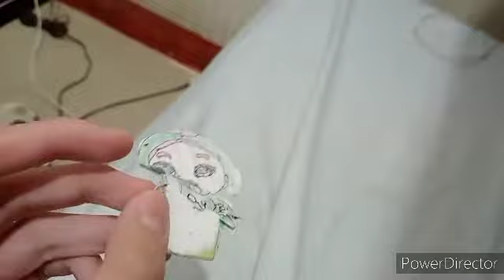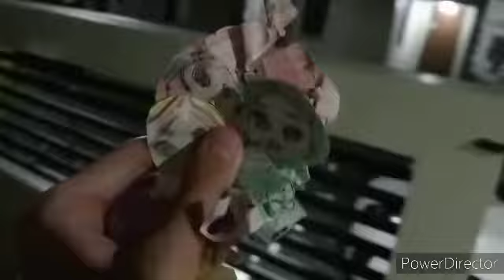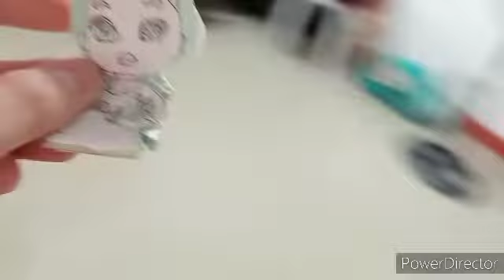FFL Short | Jamie's birthday!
It's jamie's birthday!